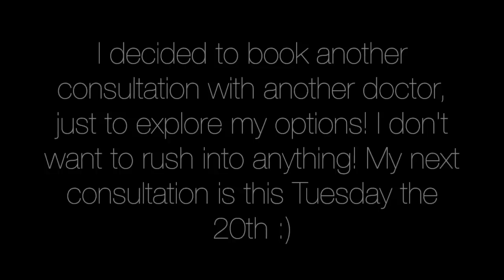BOOB VLOG #2: FAQS & COME TO MY 1ST CONSULTATION!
Answering some questions I got in my first video, such as who's paying/price/size/what kind of implant/kids/ect & more! Also come with my to my first consultation!